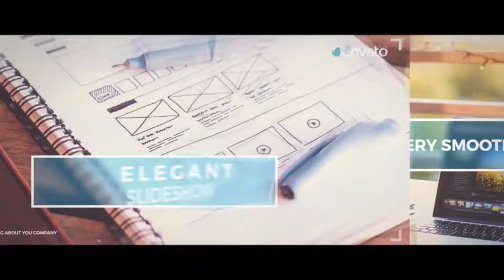After Effects Template | Royalty Free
3D Ocean (3D Models & Accessories From $1) For 3D Models, Textures, Materials & Shaders, 2D Concepts and more

PROJECT MAIN FEATURES:

Unique minimal design
Color correction
Modular construction
Easily switch between aspect ratio
No plugins required
Fast render
Good organization of the project
Very easy to customize
AE CS5 and above compatibilities
Expressions universalized – work with any language
Fonts links are inside the project

Perfect For: Photo and video slideshow. Movie or tv show opener, Special events and any media opener. Trailers, intro, promo quick elegance video , Paralax shlide show, Travel slideshow, Holiday, modern reel and any other slideshow photo album or demo reel with elegance paralax titles Here is a new Slideshow with inspirational and beautiful minimal titles business, clean, corporate, display, dynamic, elegant, gallery, inspiring, parallax, photo, portfolio, promo, scrolling, slideshow, video. Key words: clean, dynamic, fast, happy, holidays, intro, minimal, modern, opener, photo, short, simple, titles, travel, video, cinematic, clean, display, film, gallery, memories, minimal, modern, opener, photos, scrolling, slides.

This is Videohive project – 100% After Effects, No Plugins required. You can use it for presentation business event, fashion opener, company promo, corporate presentation. Project has easy customization structure, fresh and unique design, minimalism style, office brand new opener, perfect for personal and commercial use, creative presentation with simple and stylish design, best for team presentation and another cool opener.

 corporate, elegant, epic, gallery, inspiring, intro, parallax, portfolio, production demo, reel, showreel, slideshow, special event, titles, trailer